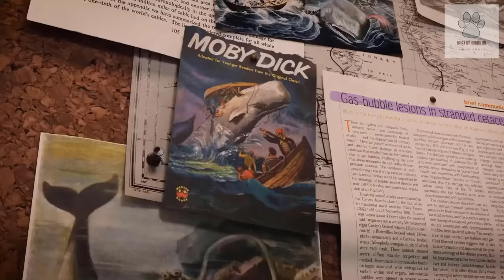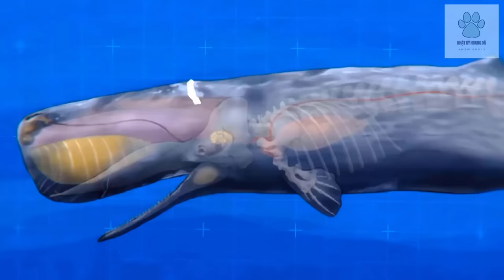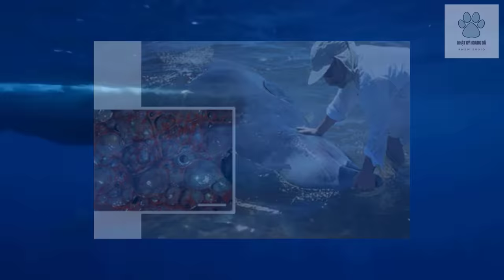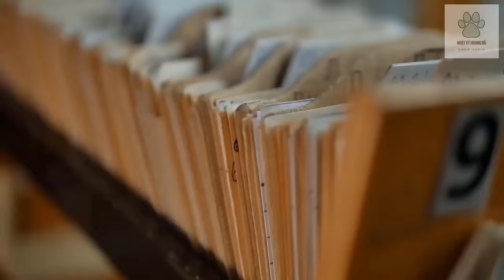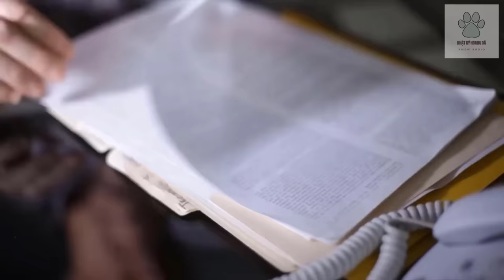Những Cư Dân Của Biển Sâu [REPLAY] | Khám Phá Thế Giới Động Vật Hoang Dã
Đại dương xanh biếc là ngôi nhà của muôn loài sinh vật biển, từ những vi tảo siêu nhỏ cho đến động vật to lớn nhất trên hành tinh này là cá voi xanh. Hãy cùng nhìn vào bức tranh đại dương vô cùng sinh động với những sinh vật biển nhé!
Chúng tôi sở hữu quyền thương mại của hầu hết tài liệu hình ảnh trong video. Một số tư liệu khác được sử dụng trong video thuộc về các chủ sở hữu đáng kính.